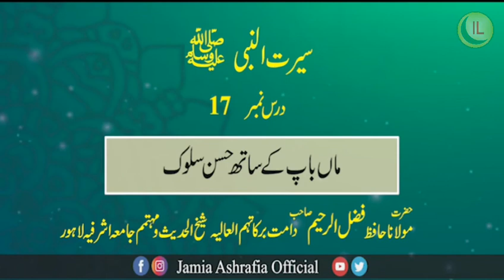Seerat un Nabi (S.A.W Part-17) by Islamic Latest Official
IslamicLatestOfficial
Isalmic Latest Official